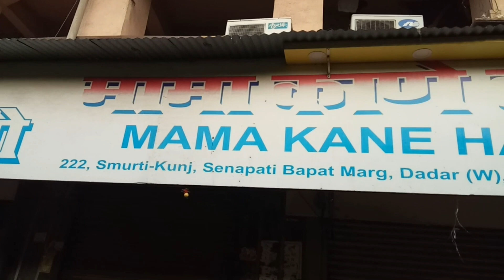Dadar Flower Market | Wholesale Flower market in Mumbai | दादर फूल मार्केट | फूल मंडी दादर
Dear All,
This video is all about  Dadar Flower Market Wholesale and Retail market in Mumbai near Dadar Railway Station West

Audio Credits: news room news
Background Narration  and Singing by: Pramod Tondwalkar